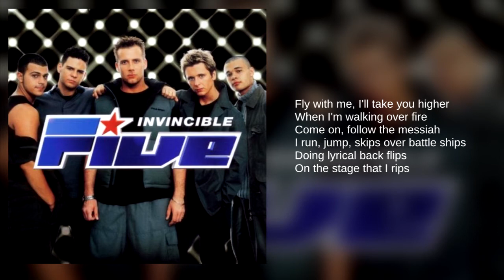Five: 14. Battlestar (Lyrics)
From their second studio album, Invincible

Formed in 1997, the British boy band Five (5ive) were managed by the same team as the Spice Girls and consisted of Sean Conlon, Ritchie Neville, Scott Robinson, Abz Love and J Brown.  The group experienced success in the UK as well as worldwide, releasing three studio albums. The group disbanded in 2001 and came back together in 2013 for a big reunion without Brown.

Released in the UK in 1999 and the US in 2000, Invincible peaked at #4 in the UK and sold 2.5 million copies worldwide. Four singles were released.